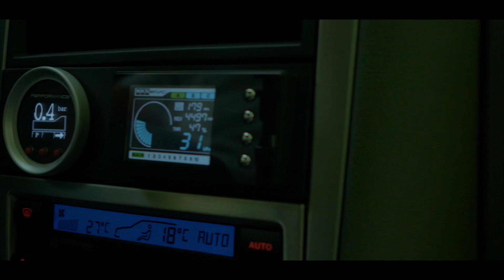Hercules Finest #1 VW GOLF R32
Hercules Tour nie trzeba nikomu przedstawiać. Tak jak co roku wszyscy zjechali się by pogrilować, spotkać się ze znajomymi i pośmigać krętymi zakrętami pięknego Ojcowskiego Parku Narodowego.